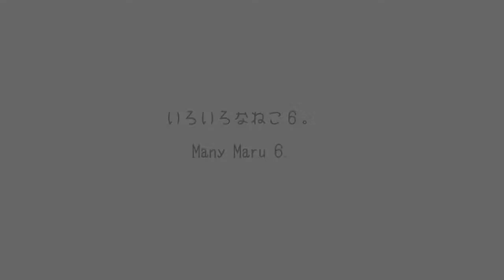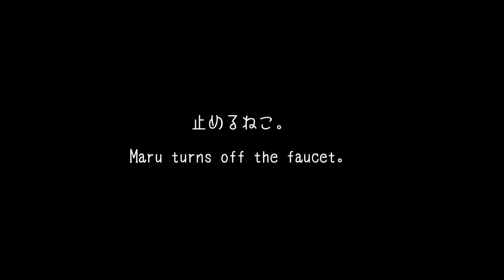いろいろなねこ６。 Many Maru 6